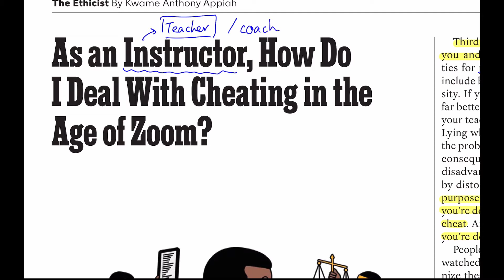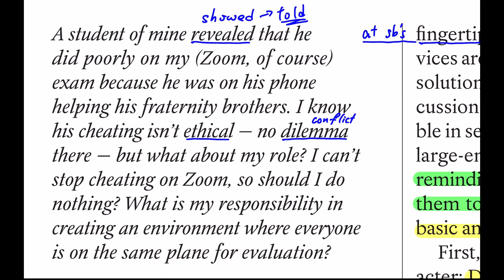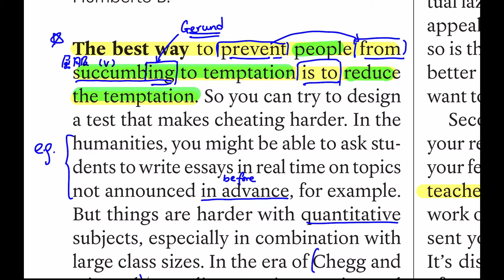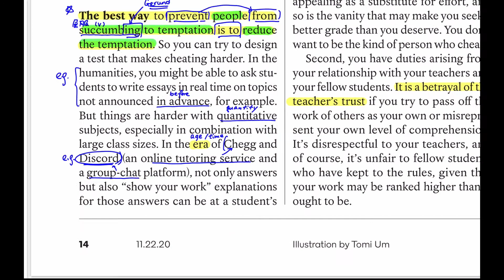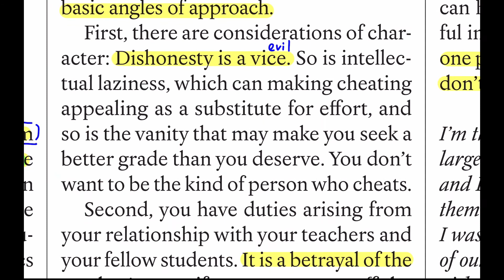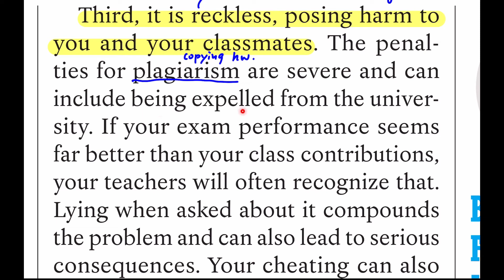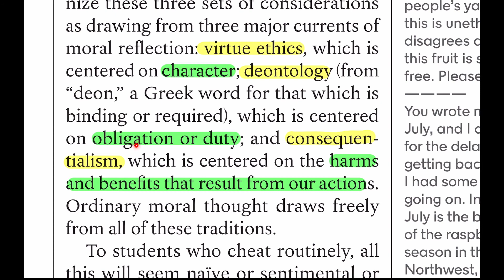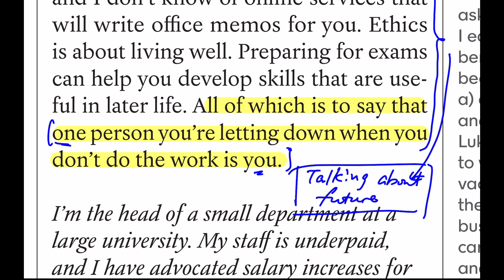20201203 F5 news sharing